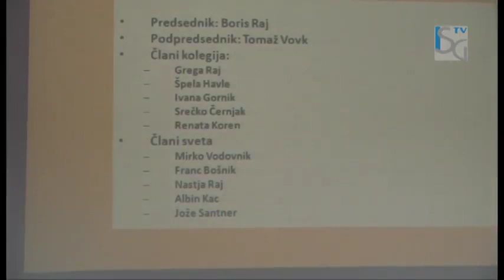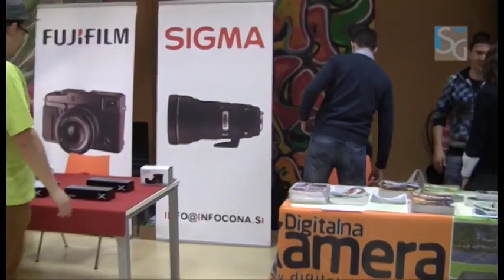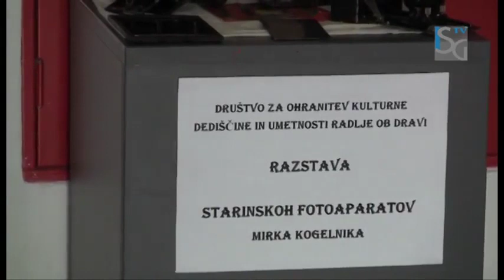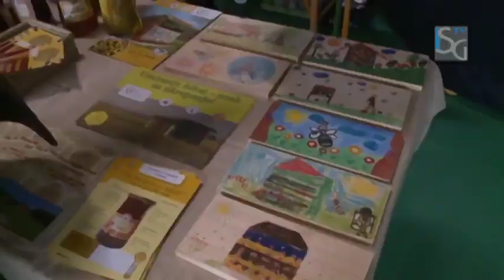aktualno (22) - 17.04.2014